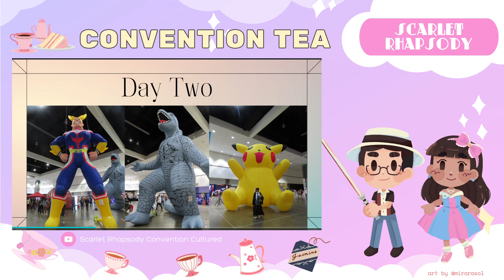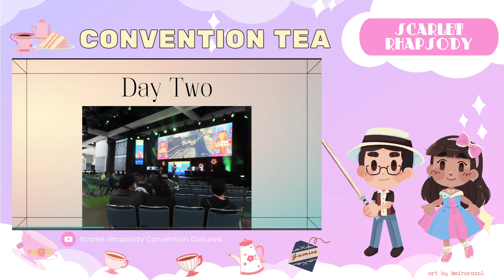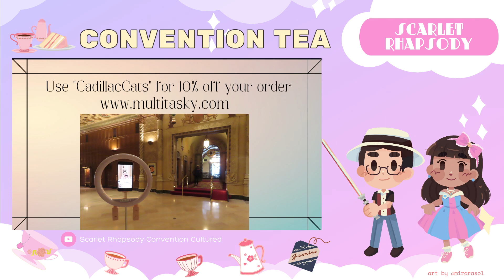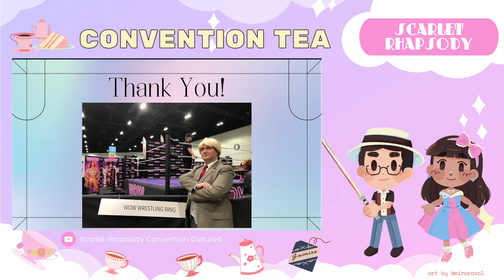Los Angeles Comic Con 2022 | Convention Tea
LA Comic Con aka the con where we decide if we want to go three weeks before the con.